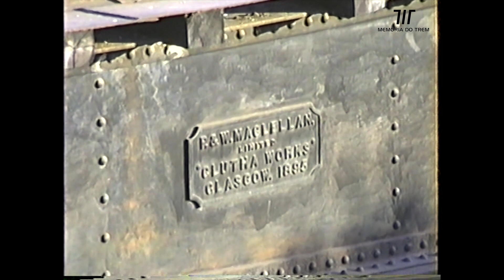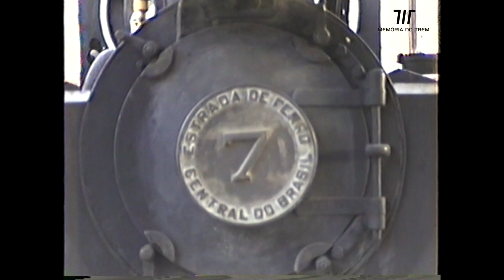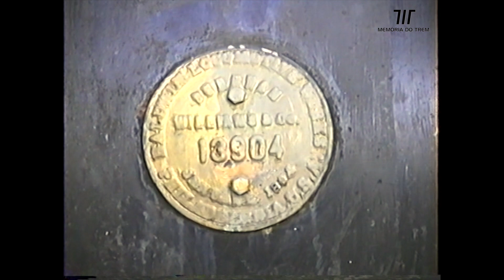MT 0094 - Oficna e estação de Sete Lagoas, MG